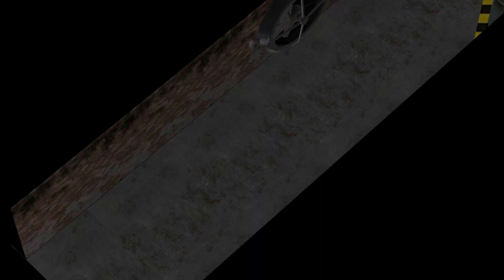【Horrorfield】サバイバーアイテム無し脱出チャレンジ【#116】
アイテム使用不可縛りで全キャラ脱出まで！
☆減った分をリカバリーのオマケあり
●全キャラLv＆スキルMaxなので完全な初期状態ではないですが、
ほんの少しでもアイテム無しで困ってる方の参考になれば幸いです。

注意）116は仕様です。時系列無視してUPします。後日過去動画UP予定